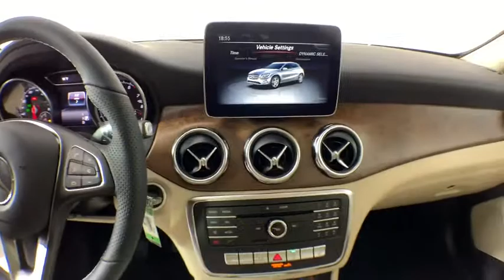2019 Mercedes-Benz GLA New and preowned Mercedes-Benz, Atlanta, Buckhead, certified preowned 193535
Polar White New 2019 Mercedes-Benz GLA available in Atlanta, Georgia at Mercedes of Buckhead.
2019 Mercedes-Benz GLA GLA 250 - Stock#: 193535 - VIN#: WDCTG4EB4KJ646580

Recent Arrival! Mercedes-Benz of Buckhead is pleased to offer you this impressive 2019 Mercedes-Benz GLA, generously equipped and finished in beautiful Polar White,with Sahara Beige. Advertised price excludes all official government fees and taxes, dealer fees and customer-selected options. Please inquire about our Star Elite and Loyalty Rewards Programs. You may also be eligible for additional incentives and/or discounts, so please contact your Mercedes-Benz of Buckhead Sales Professional for more information.br2019 Mercedes-Benz GLA GLA 250 Polar Whitebrbrbr24/33 City/Highway MPGbrbrAs a family-owned enterprise, Mercedes-Benz of Buckhead prides itself in offering you exceptional customer service.Our Mercedes-Benz Certified sales staff's goal is to treat you to the most enjoyable, efficient and transparent purchase experience, enhanced by our convenient Buckhead location and extensive selection of weather-protected, new and pre-owned Every new Mercedes-Benz comes with the peace of mind associated with 24/7 Roadside Assistance throughout its warranty period, the industry's highest consumer confidence ratings, and the quality, comfort, and safety you expect from the world's first car manufacturer.
Axle Ratio: 4.60,18 5-Spoke Aluminum Wheels,Front Power Seats,MB-Tex Upholstery,Radio: Audio System w/Garmin Navigation Pre-Wiring,Power Passenger Seat w/Memory,Power Driver Seat w/Memory,Single CD Player,8 Color Display Upgrade,4-Way Lumbar Support,4-Wheel Disc Brakes,Air Conditioning,Electronic Stability Control,Front Bucket Seats,Front Center Armrest,Power Liftgate,Spoiler,Tachometer,ABS brakes,AM/FM radio,Automatic temperature control,Brake assist,Bumpers: body-color,CD player,Delay-off headlights,Driver door bin,Driver vanity mirror,Dual front impact airbags,Dual front side impact airbags,Emergency communication system,Four wheel independent suspension,Front anti-roll bar,Front dual zone A/C,Front fog lights,Front reading lights,Fully automatic headlights,Heated door mirrors,Illuminated entry,Knee airbag,Low tire pressure warning,Memory seat,Occupant sensing airbag,Outside temperature display,Overhead airbag,Overhead console,Panic alarm,Passenger door bin,Passenger vanity mirror,Power door mirrors,Power driver seat,Power passenger seat,Power steering,Power windows,Radio data system,Rain sensing wipers,Rear anti-roll bar,Rear fog lights,Rear reading lights,Rear seat center armrest,Rear window defroster,Rear window wiper,Remote keyless entry,Roof rack: rails only,Security system,Speed control,Speed-sensing steering,Split folding rear seat,Steering wheel mounted audio controls,Telescoping steering wheel,Tilt steering wheel,Traction control,Trip computer,Turn signal indicator mirrors,Variably intermittent wipers,Weather band radio,Front beverage holders,Child-Seat-Sensing Airbag,8 Speakers,Exterior Parking Camera Rear